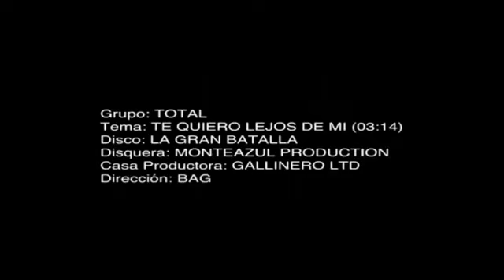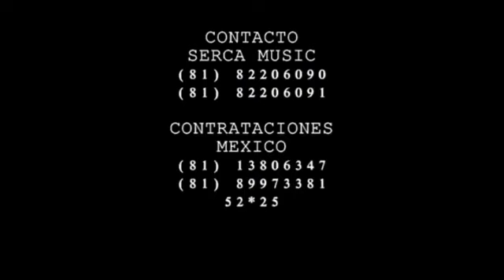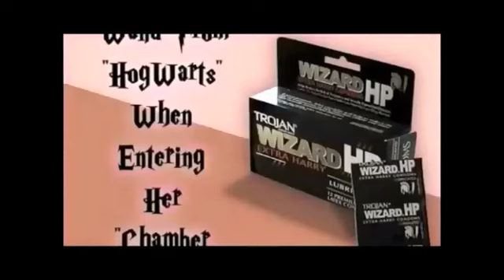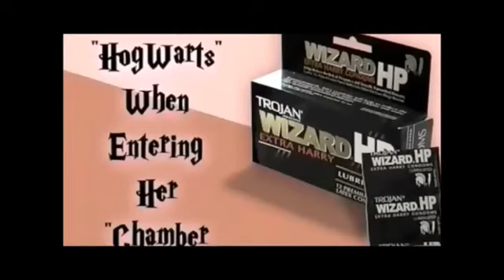Grupo Intenso Vs Grupo Total - Mix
01 si ella supiera
02 si tu no vuelves
03 no te preocupes
04 recoge tus maletas
05 hoy te vas
06 pajarito
07 que le voy hacer
08 amantes
09 soñandote
10 regresar
11 ahi ahi
12 un engaño mas
13 de quien me enamore
14 deberia
15 te quiero lejos de mi
16 donde estas ahora
17 perdoname
18 regresa a mi lado
19 estaras sin mi
20 te quiero te extraño
21 dimelo ya